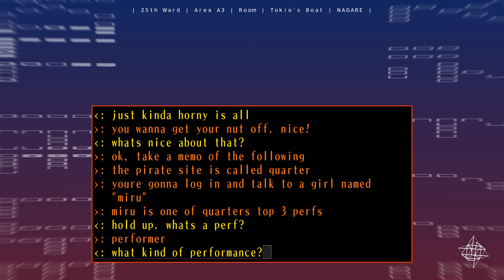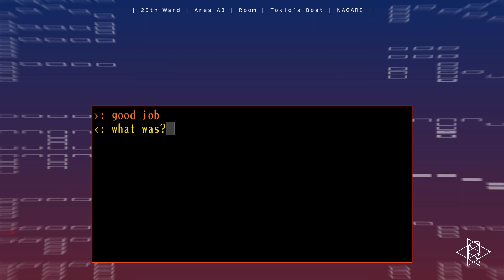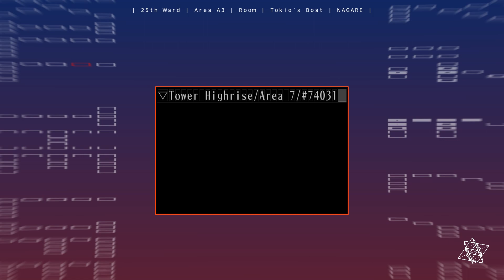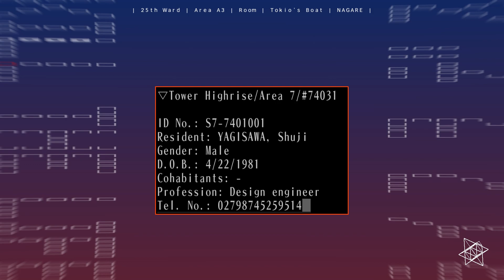The 25th Ward +01 NAGARE 1/2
More gameplay than in any Tokio chapter so far.